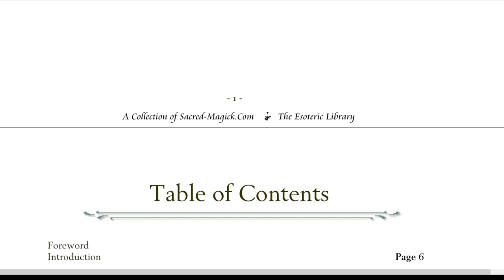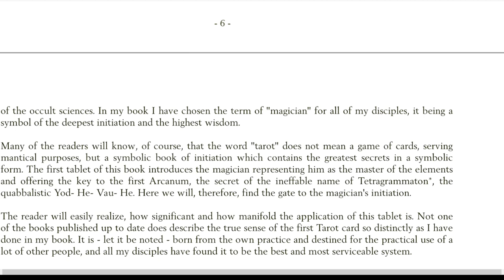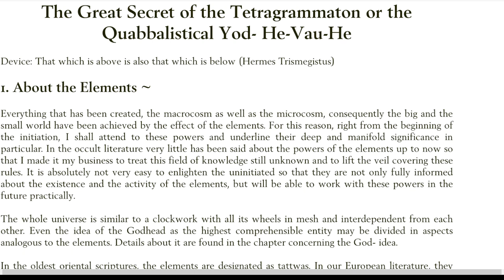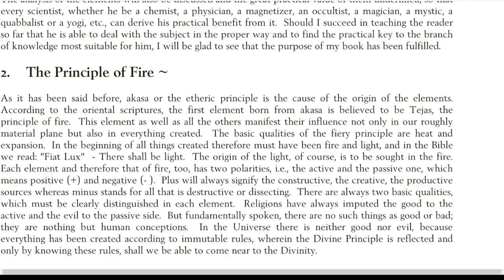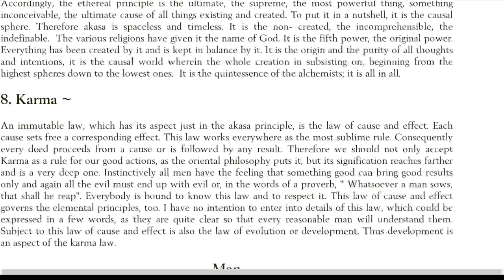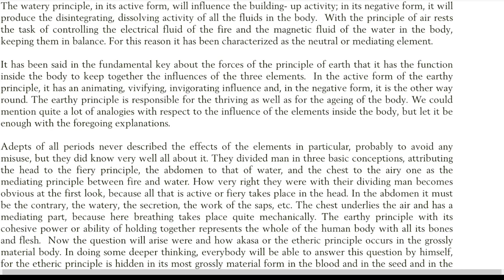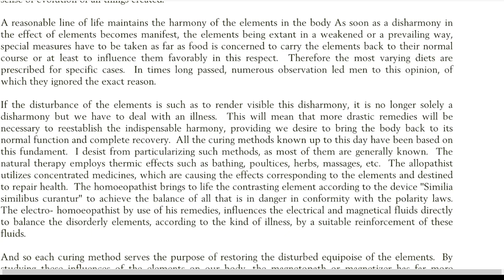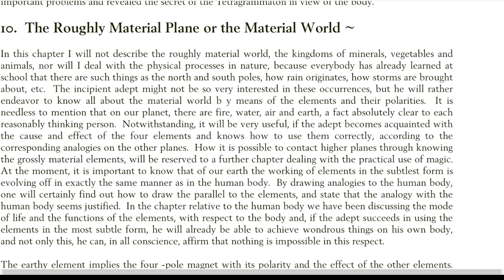Franz Bardon - Initiation into Hermetics - Chapter one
This is my reading of Franz Bardon's Initiation into Hermetics.